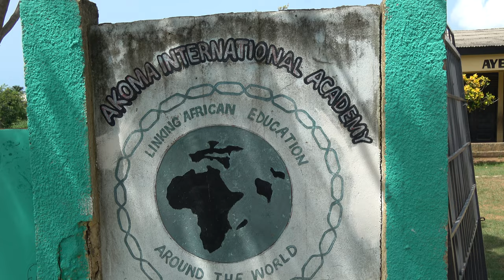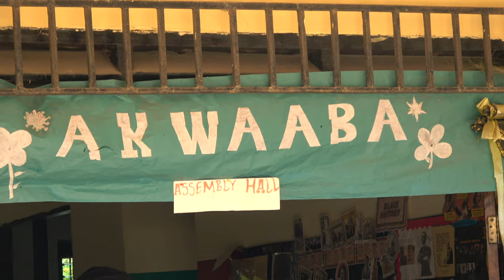Akoma International Academy of Arts & Science - Ghana May 2023 Roots & culture Journey of a Lifetime